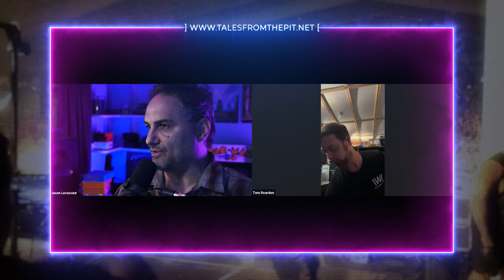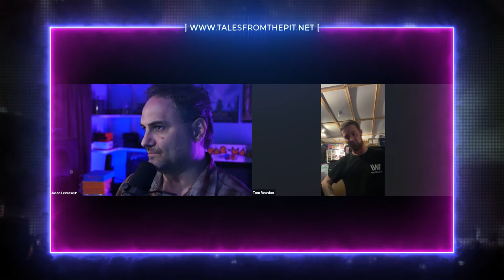Tom Reardon Guitar Tech | Tales From The Pit Podcast EP 70 Tom Reardon (Part 1)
We talk with Pop Evil Touring Guitar Technician Tom Reardon (Part 1)